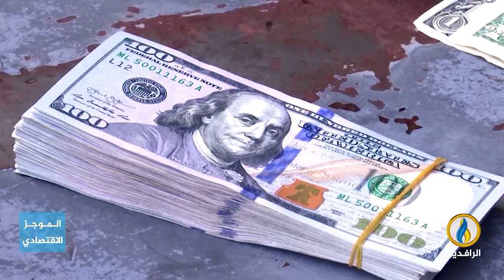أبرز الأخبار الاقتصادية على قناة_الرافدين ليوم الاثنين في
تقديم:
فاروق شريف
ــــــــــــ